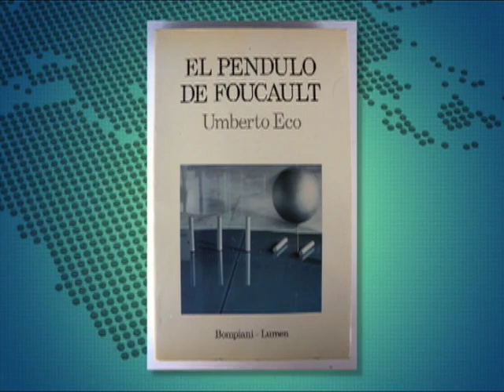Falleció el escritor italiano Umberto Ecoumberto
Umberto Eco, el escritor y semiólogo italiano que criticó a lo largo de su vida la manipulación en el periodismo y la corrupción, autor de obras inolvidables como "El nombre de la rosa", falleció este viernes en su casa a los 84 años, informó el diario italiano La Repubblica.